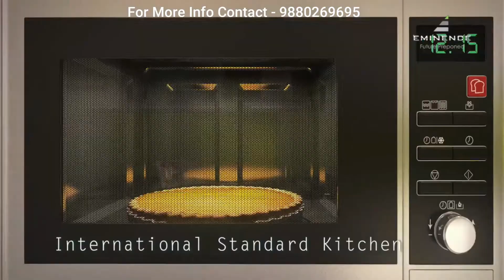Eminence by Naiknavare Viman Nagar Call @ 9880269695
Naiknavare Eminence
With Eminence, get ready to lead a lifestyle which is futuristic, unconventional and luxurious. This project hosts two towers with 4 and 4.5 BHK apartments in the bustling hub of Viman Nagar, Pune.

Conceptualized to prepone the future, Eminence is far ahead from the conventional ‘Perfect Square’ building designs. Eminence is hexagonal, along with each floor being built on multiple axes. Thus moving both forward and backward. The design is not only a beautiful aesthetic, but promotes energy efficiency by letting in maximum natural light on every floor.

From spacious living and dining areas to international standard kitchens and lavish master bedrooms, Eminence is the destination of extravagant homes. Luxury does not stop here. We have created common spaces such as a multipurpose hall, gymnasium, open-air theatre, suspended swimming pool, and rooftop bar for you to unwind. So, choose our flats in Viman Nagar, Pune and come home to exclusive designs, expansive spaces and exceptional opulence.

Furthermore, a few of Pune's most elite schools are located just a stone's throw away, and the project is close to the airport, the best shopping malls, eateries, hotels, high-end restaurants and hospitals. Are you interested in learning more about our project, which offers premium apartments for sale in Viman Nagar, Pune? Download the brochure or get in touch with us right away.